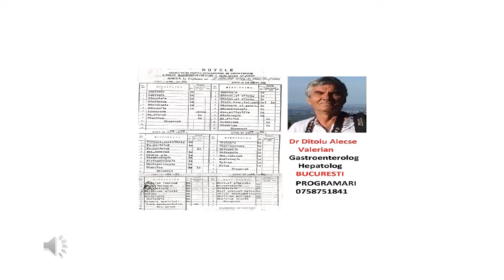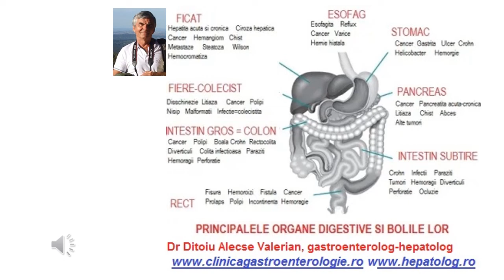Ce face medicul gastroenterolog?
INFORMATII IN PLUS?? Google sau
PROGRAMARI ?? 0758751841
Dr Ditoiu, sef de promotie in 1092, primul pe tara cu media zece toata facultatea
Gastroenterologia este specialitatea medicală care se ocupă cu prevenirea, diagnosticul și tratamentul bolilor sistemului digestiv.
Diagnosticul inseamna evaluare clinica (consultatie ) si investigatii paraclinice (analize, endoscopii, ecografii,CT,RMN,etc)
Consultul de gastroenterologie cuprinde
 Anamneza = discutia cu bolnavul referitoare la suferinta sa, orienteaza medicul catre diagnostic
 Examinarea bolnavului se pot gasi  modificari care pun diagnosticul
    Evaluarea prin analize de laborator de sange, urina si fecale
    Investigati imagistice
        Radiologice
        Ecografice
        Endoscopice
        CT sau RMN
    Biopsii de esofag, stomac intestin subtire, colon, ficat, pancreas, polipi, tumori, etc
    Alte explorari- ph metrie esofagiana, fibroscan, fibrotest, fibromax, alte teste de evaluare a fibrozei hepatice, etc
Ce face un gastroenterolog la consultatie?
Vad la cabinet ca majoritatea pacientilor vin la consultatie cu explorari suficiente pentru diagnostic, dar fara diagnositc, sau cu tratament deja facut dar fara eficienta. Uneori este nevoie de unele explorari suplimentare, care nu au fost recomandate anterior.
Ce analize trebuie sa faci pentru diagnosticul unei boli?
Orice meserie are regulile ei, care au aparut de-a lungul timpului, prin practicarea acelei meserii. Aceste reguli au ca scop evitarea greselilor si obtinerea unor rezultate bune in timp util.
Regulile diagnosticului medical au acelasi scop.
Medicul invata in facultate cate sunt simptomele si semnele bolilor.
Din discutia cu bolnavul el afla aceste simptome, iar la examinare observa niste semne care sugereaza o boala. Asociind simptomele bolnavului si semne gasite la examinare, medicul are un diagnostic cu o certitudine de cca 70%.
Pentru a creste certitudinea de diagnostic, medicul solicita investigatii specifice -analize de laborator, explorari imagistice, etc. Aceasta este logica lantului de diagnostic medical anamneza-examaminarea bolnavului-investigatii de laborator, de aceea medicul trebuie sa examinze bolnavul inainte de a solicita investigatiile trebuincioase. Medicul care are datele de anamneza si examinare a bolnavului are 70% din diagnostic, inainte de a vedea rezultatele investigatiilor.
In aceasta epoca, unii bolnavi cred ca diagnosticul il pun analizele sau alte explorari.
Lucrurile nu stau chiar asa, si cred ca unii dintre dvs nu au un diagnostic si un tratament corect, desi au numeroase explorari facute.
Medicul care are numai rezultatele investigatiilor,are 15-30% certitudine de diagnostic.
Cine vine la gastroenterolog?
La gastroenterolog vin mai multe tipuri de pacienti
1. Persoane care au boli deja cunoscute, cronice, si merg la gastroenterolog chiar daca nu au simptome pentru a vedeaboli de stomac
        Care este stadiul bolii in acel moment
        Daca boala a evoluat, este stationara, a regresat sau s-a vindecat
        Daca au aparut complicatii
        Daca este nevoie de schimbarea tratamentului (daca stadiul bolii se modifica, poate fi necesara schimbarea tratamentului- adaugarea de medicamente, inlocuirea medicamentelor au altele mai puternice sau mai slabe, eliminarea unora dintre medicamente, etc)
        Daca este nevoie de schimbarea regimului alimentar (daca boala merge bine regimul este mai lax, daca boala merge prost, poate fi nevoie de un regim mai restrictiv)
        Daca nu s-au adaugat alte boli
        Daca nu au aparut alte tratamente mai noi pentru boala lor
  2. Persoane care au simptome ce par sa tina de gastroenterologie, dar diagnosticul nu este clar
  3. Persoane care au un diagnostic si tratament stabilite, dar boala nu merge bine si vor o a doua opinie medicale
   4. Persoane care au boli ce nu tin de gastroenterologie, dar al caror tratament poate influenta tractul digestiv, ficatul etc, si sunt numeroase astfel de situatii
   5. Persoane sanatoase dar care au factori de risc pentru aparitia unei boli gastroenterologice
        Lucreaza in mediul toxic,
        Au obiceiuri mai .. nesanatoare- alcool, fumat, stres,regim de munca sau viata haotic, toate putand avea repercursiuni asupra aparatului digestiv
        Au rude cu boli gastroenterologice- ulcer, gastrita, ciroza, cancer, etc
        Sunt contacti cu o persoana cu un virus de hepatita (de exemplu) sau alt microb
        Au fost plecati din tara si au risc sa fi luat o boala de acolo
  6. Persoane care doresc sa isi faca un control fara sa intre in nici una dintre categoriile e mai sus, controlul fiind motivat diferit
        Au depasit o anumita varsta (si-a schimbat „prefixul”) si asta ii pune pe ganduri referitor la starea lor de sanatate
        Gravide care vor sa isi faca un control
        Persoane care isi fac periodic un control medical